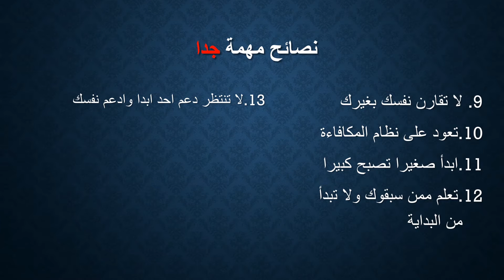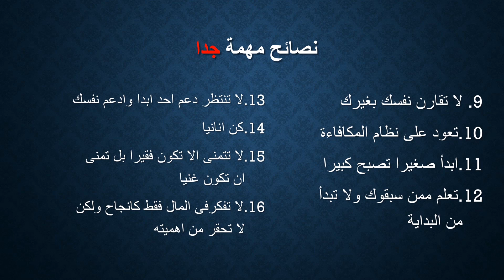اسرار وخبايا النجاح 2 - محمد فوزي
صفحتنا عالفيس
باقي حلقات السلسلة